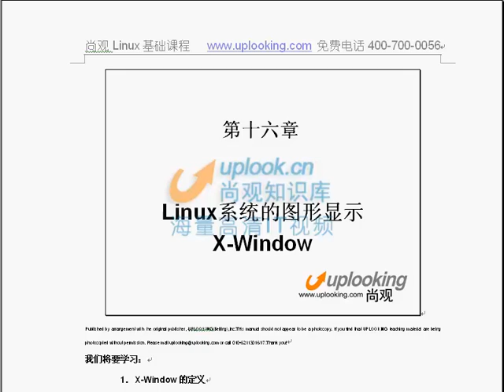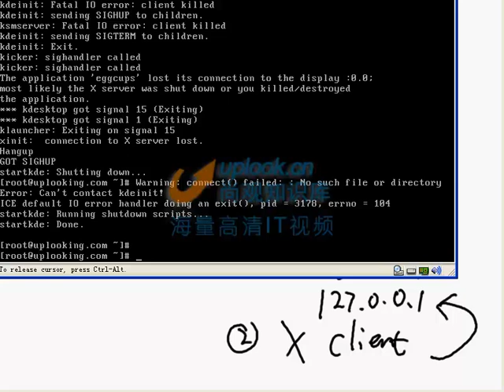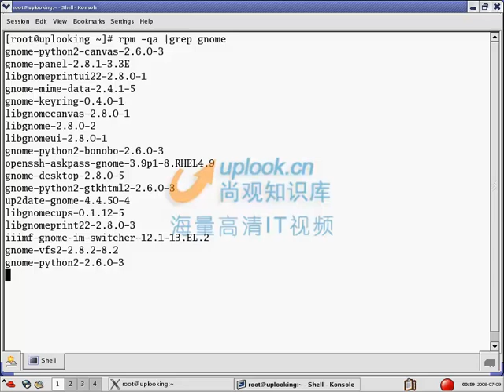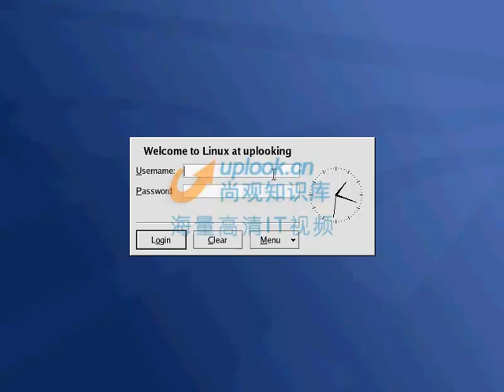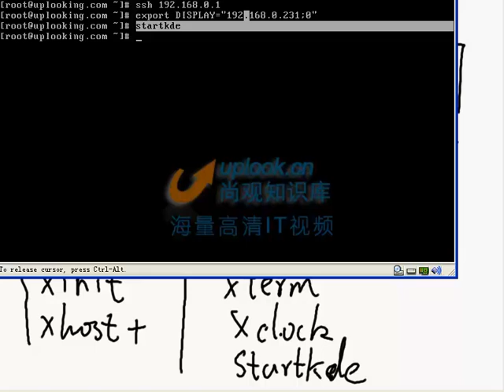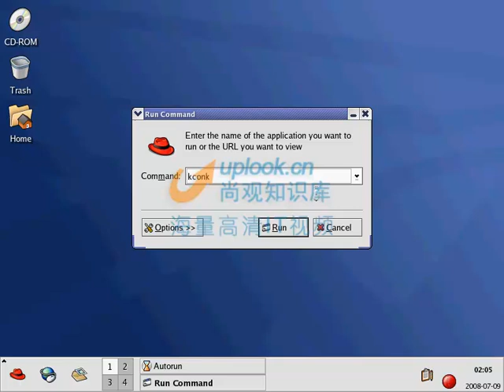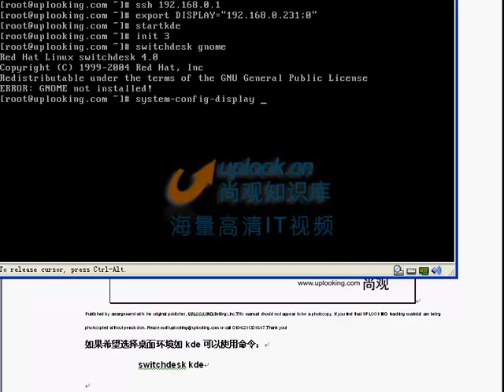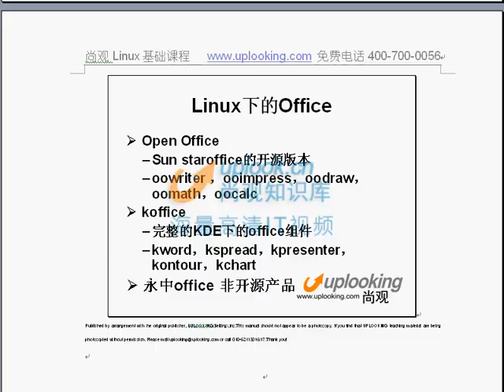28 RH033 ULE112 16 linux下X图形显示体系